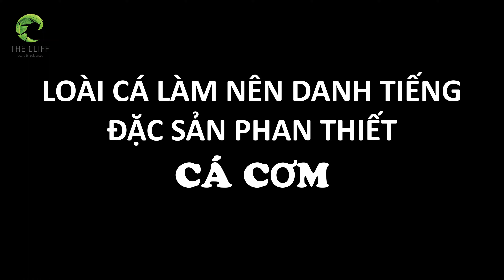Cá Cơm - loài cá làm nên danh tiếng đặc sản Phan Thiết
Cá Cơm xuất hiện ở rất nhiều địa phương dọc bờ biển Việt Nam và trở nên gần gũi với đời sống ngư dân. Tùy từng mẻ cá sẽ được dùng vào các mục đích khác nhau, những mẻ ngon nhất sẽ được lựa chọn để làm nguyên liệu chính cho sản xuất nước mắm truyền thống, mẻ còn lại sẽ được chọn để làm món ăn hay phơi khô như trong video mà team nhà Cliff đã trải nghiệm dưới đây.

Do trong thời gian trải qua áp thấp khiến cho việc ghi hình quá trình đánh bắt cá cơm ban đêm gặp nhiều khó khăn, Cliff xin phép sử dụng tư liệu sưu tầm từ kênh Minh86Vlogs để các bạn dễ hình dung và team nhà Cliff chỉ có thể đón các Cô Chú ngư dân trở về cùng “chiến lợi phẩm”.
Hãy cùng Cliff xem Video về hành trình từ biển khơi đến sản xuất của loài cá cơm nhé.
𝗧𝗛𝗘 𝗖𝗟𝗜𝗙𝗙 𝗥𝗘𝗦𝗢𝗥𝗧 & 𝗥𝗘𝗦𝗜𝗗𝗘𝗡𝗖𝗘𝗦
Khu phố 5, phường Phú Hài, TP. Phan Thiết, tỉnh Bình Thuận, VN.
✉️ Zalo: The Cliff Resort Mũi Né
📞 Phan Thiết: 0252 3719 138
📞 Hà Nội: 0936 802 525